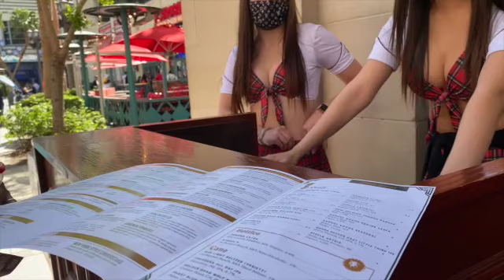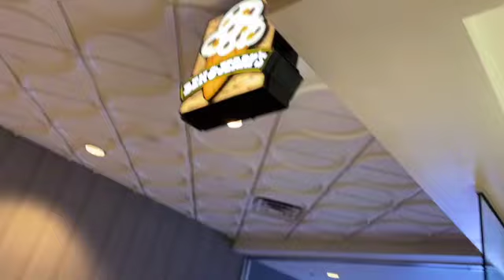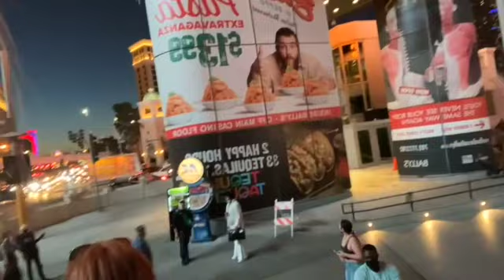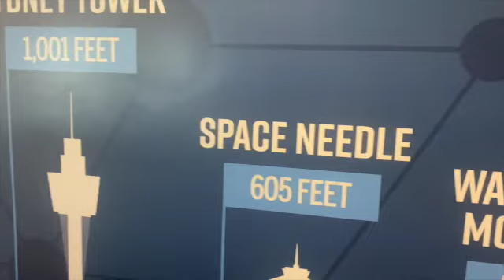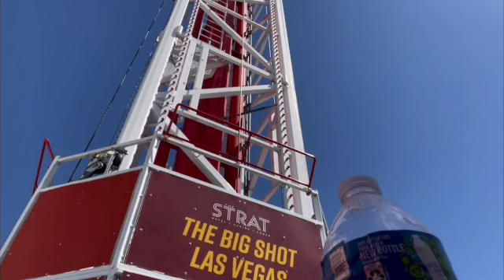VACATION IN A PANDEMIC?! | TEETH WHITENING | LOST MY MONEY | LAS VEGAS VLOG [Part 2] | LIFE OF ZAY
Hi Babes,

Here is part 2 of my Vegas trip, Enjoy !

  ♡ F O L L O W    M Y    B U S I N E S S   P A G E ♡